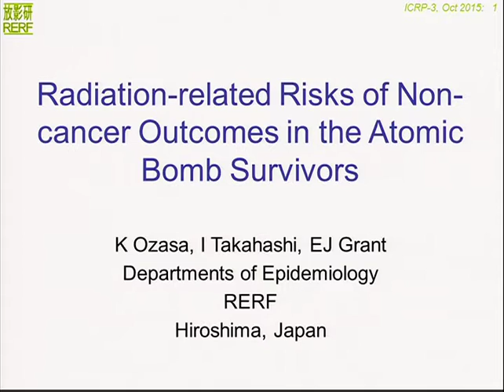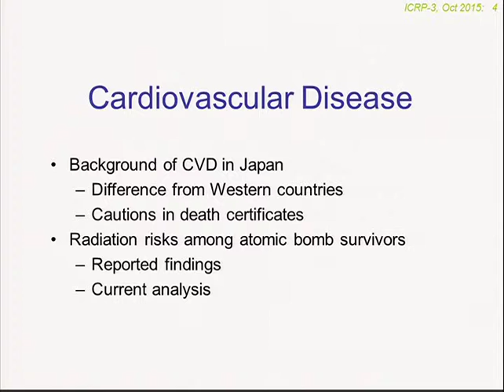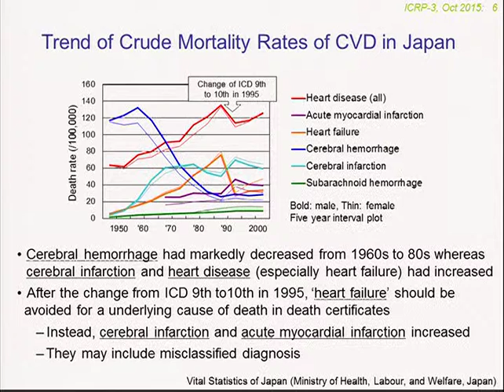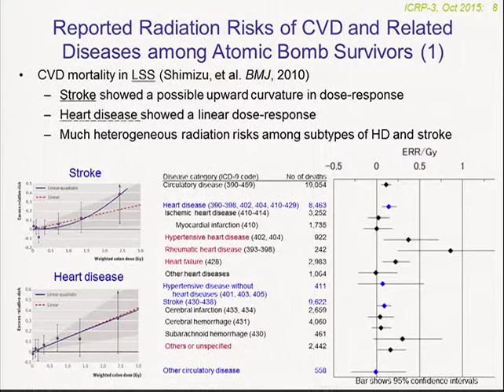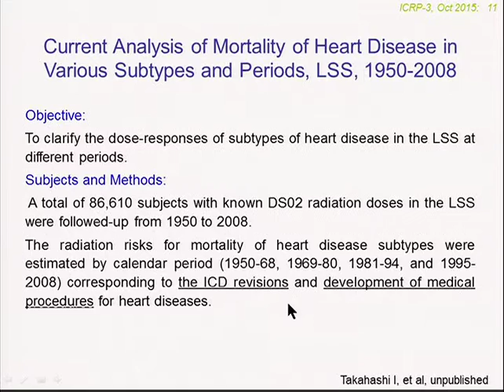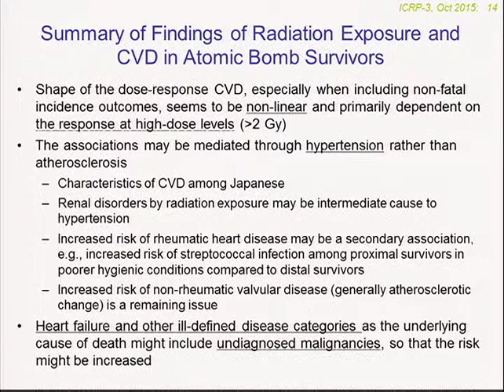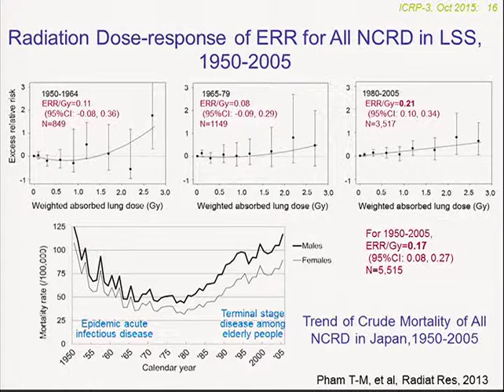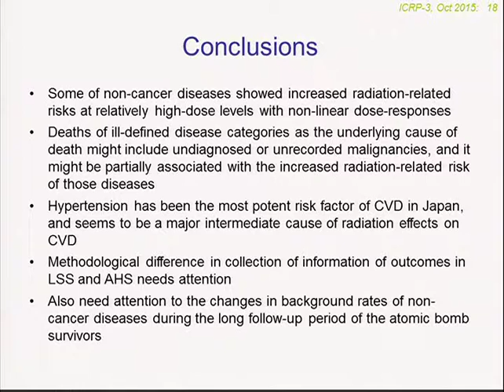Radiation-related Risks of Non-cancer Outcomes in the Atomic-bomb Survivors - October 22nd, 2015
Kotaro Ozasa (RERF, Japan)